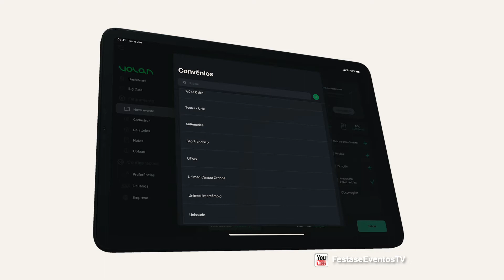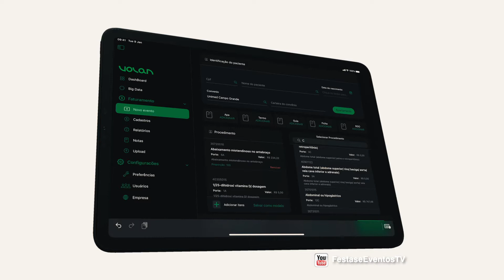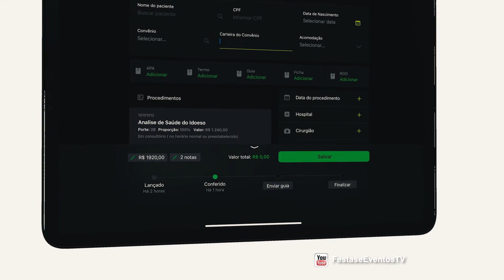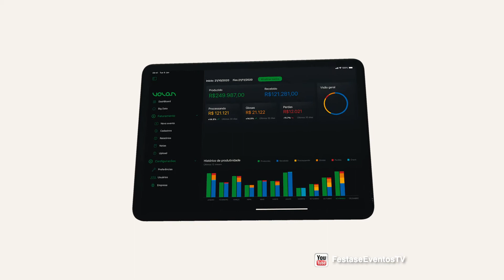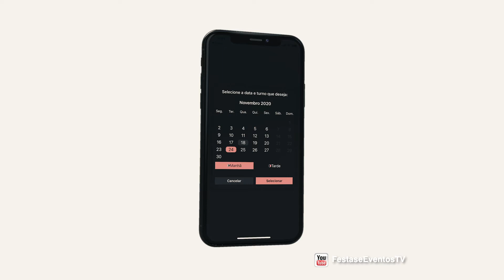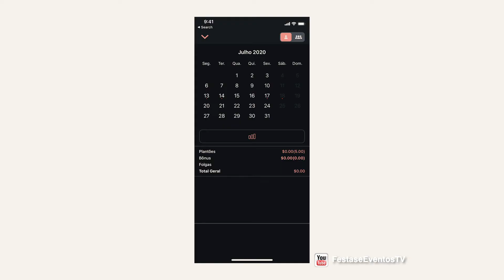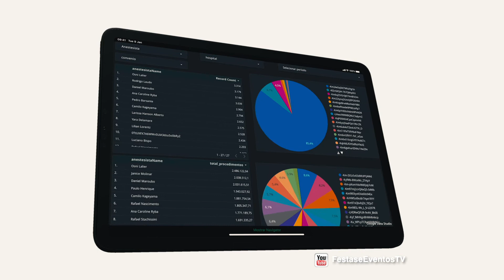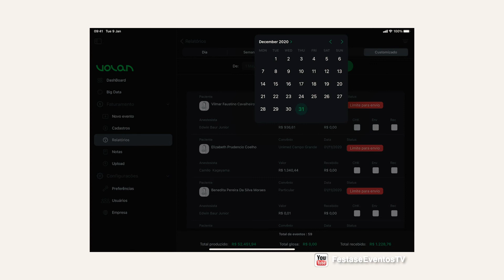Conheça o novo app de gestão de equipes de anestesia Volan | CBN Festas e Eventos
O engenheiro da computação Alexandre Correa Cruz e o médico anestesiologista, Dr. Fábio Feltrim, lançarão o novo sistema de gestão de faturamento de equipes médicas e anestesistas: o Volan. Elaborado por Alexandre, essa parceria ocorreu da necessidade do Dr. Fábio (ASA Anestesia) de otimizar seu tempo e a qualidade do seu serviço e o resultado é surpreendente. Eles conversaram com o apresentador José Marques no programa CBN Festas e Eventos. Confira: